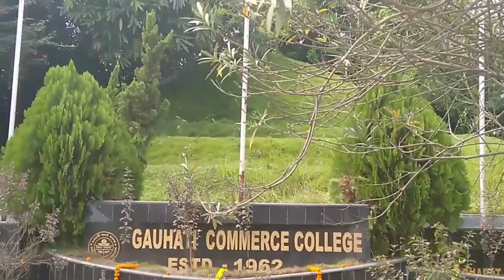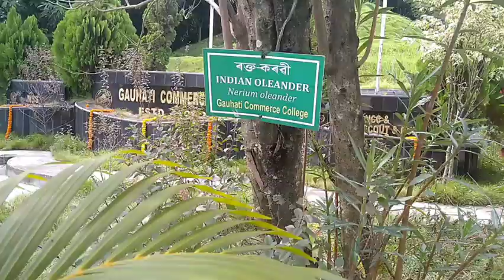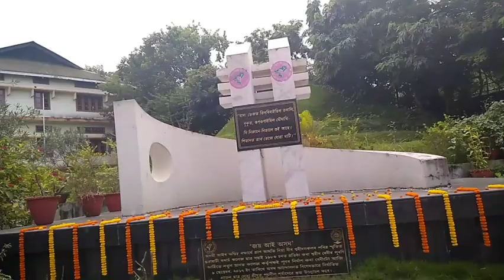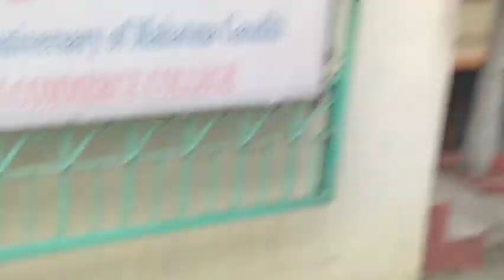Let's go to college/Gauhati Commerce College/DEEPAMANI BORO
Hello,

khulumbai,

After a long time I went to my college, so I thought of sharing the video .
And also some parts of my college.

This video is uploaded by me, ie DEEPAMANI BORO do not copy Or upload any thing without first asking Or seeking permission.

Gwjwngthwng.

Musician: @iksonmusic